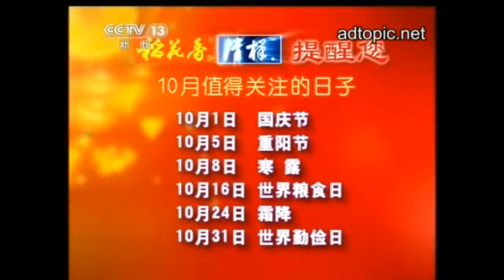2011重阳节公益广告 cctv - 缩水版